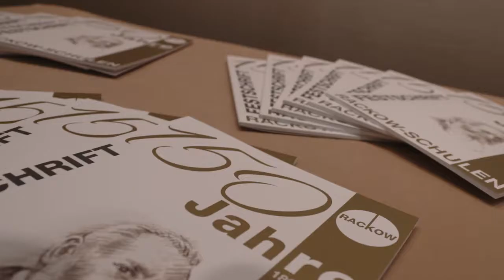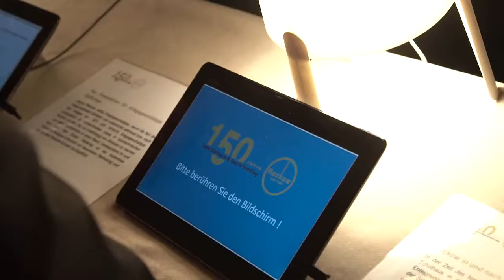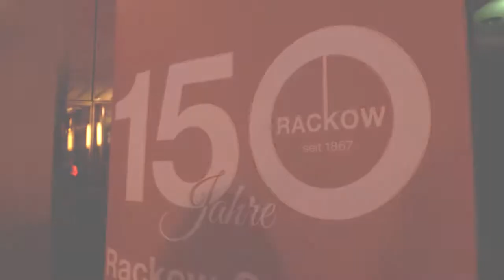Rackow Schulen seit 1867 - 150 Jahre Jubiläumsgala im Waldorf Astoria Berlin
Der Film zu unserer Jubiläumsgala am 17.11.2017 im Waldorf Astoria Berlin.

Die staatlich anerkannten Rackow-Schulen existieren seit 1867 und wurden in Berlin von August Rackow gegründet. Heute können Schüler an den Standorten in Berlin und Frankfurt am Main verschiedene Schulformen wie Frankfurt bspw. das Gymnasium, die Realschule das Berufliche Gymnasium und die Fachoberschule besuchen. In Berlin können Schüler die Fachoberschule, die Berufsfachschule, die Fachschule und die Berufsoberschule besuchen.